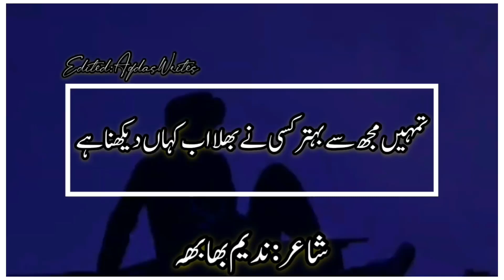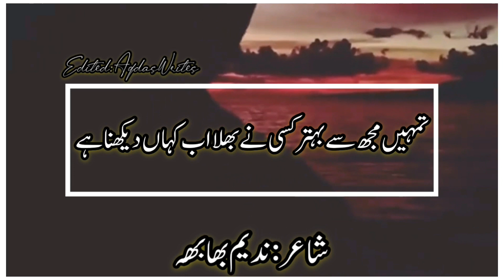Mujhe Chor Kar tum Kahan Ja Baso Gy | Poetry | Nadeem Bhabha | Urdu/Hindi